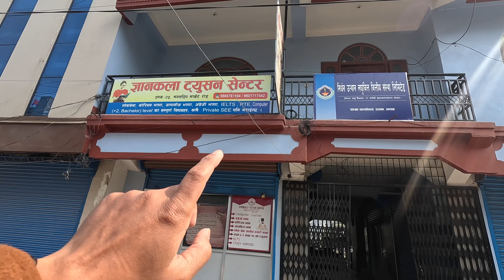Sathi Haru Sanga Picnic Ma Ramailo Vayo 😍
Join us in this heartwarming vlog as my wife and I, along with our friends, embarked on a delightful picnic adventure in Khudi, Morang. A group of 11, we packed some tasty treats, drinks, and even brought along some pork meat. To add a delicious twist, we decided to have the pork cooked at a local hotel, and it turned out to be a scrumptious delight. The day held special moments, including cutting not one, but two cakes. One cake celebrated the 2nd anniversary of a dear colleague, while the other bid a fond farewell to my wife and me as we prepare to leave Nepal soon. Laughter, celebrations, and dancing filled the air, making this day truly unforgettable and cherished for each of us.